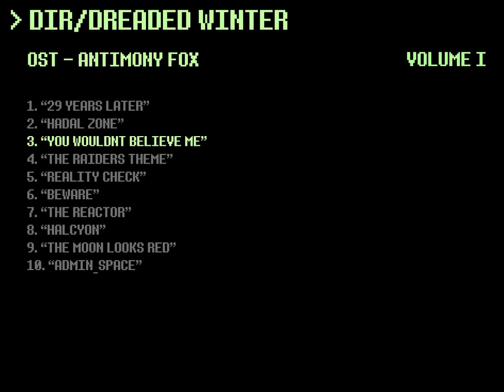Dreaded Winter OST - You Wouldn't Believe Me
Within